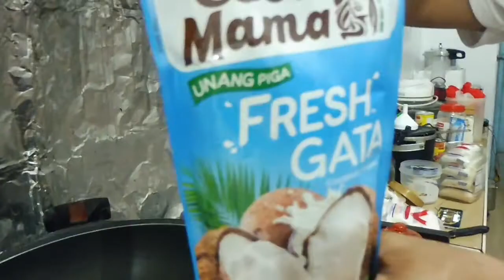Its too complicated ba kamo?. Oh not at all...Super Yummy dessert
Show your guest to impress by making this delicious filipino authentic dessert that taste amazingly fantastic, creamy pretty, smooth and yummy.